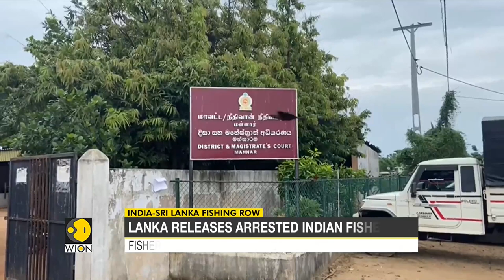Sri Lankan court orders the release of 13 Indian fishermen arrested on charges of illegal fishing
In a relief for Indian fishermen in the southern state of Tamil Nadu. Sri Lankan court has ordered the release of 13 Indian fishermen who were arrested on charges of illegal fishing nearly two weeks ago.